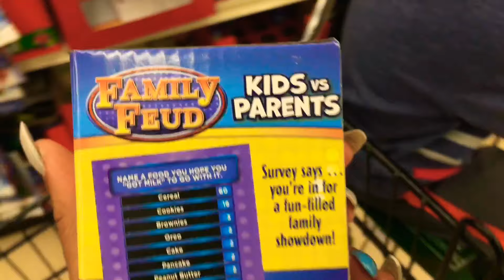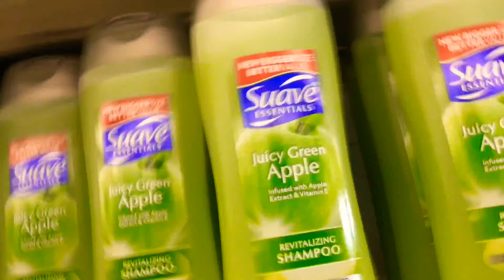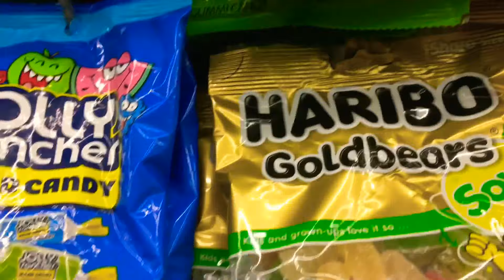Hello Saturday!!!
This video was created on December 7 2019.